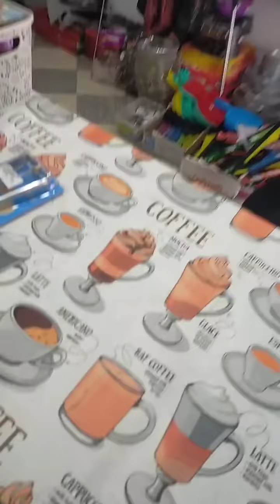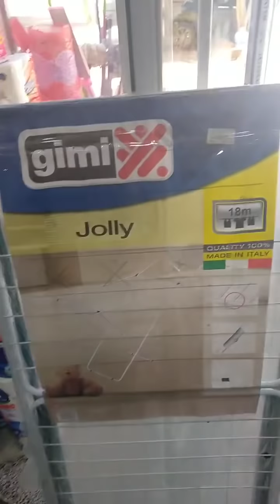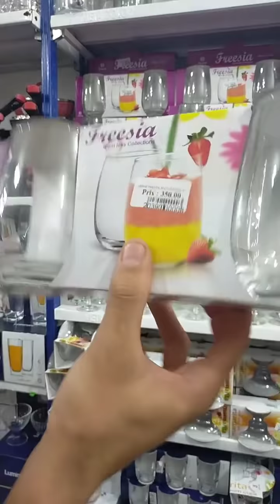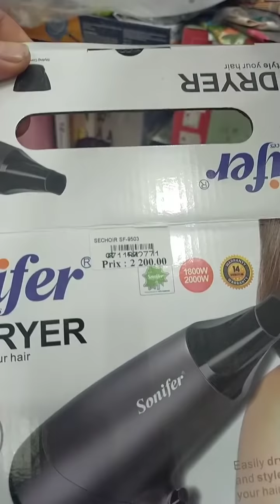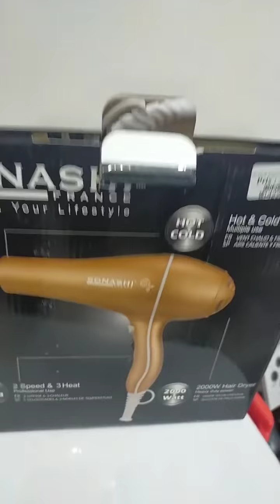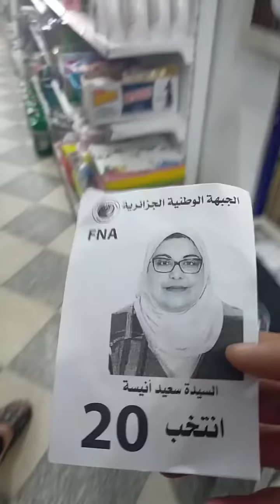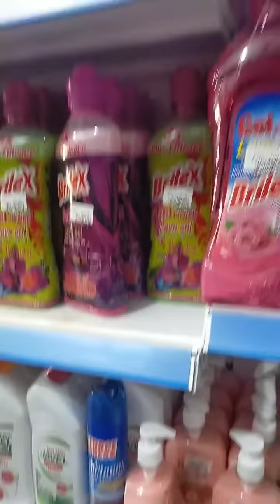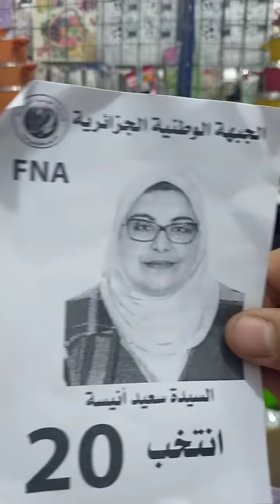عودة قوية للأواني الاخوة بن قادة أجهزة تحتاجيها في دارك محل في سيق ولاية معسكر مرحبا بيكم